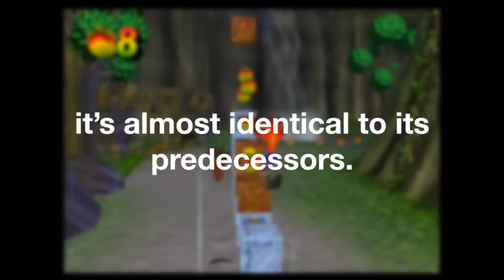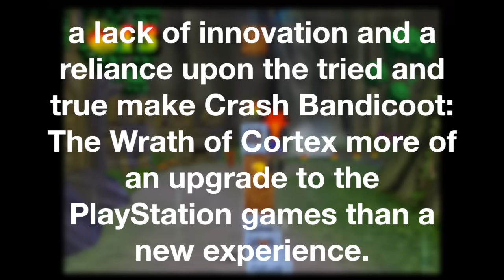Is Crash Bandicoot: The Wrath of Cortex Underrated? - IMPLANTgames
In today’s video I dive in and take a look to see if Crash Bandicoot: The Wrath of Cortex really is as underwhelming as it’s reputation suggests. Enjoy!